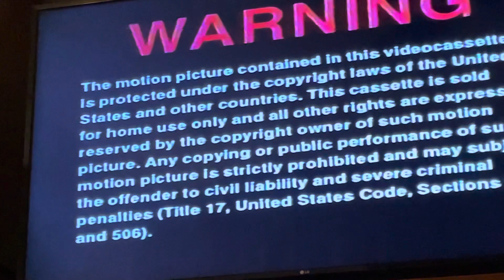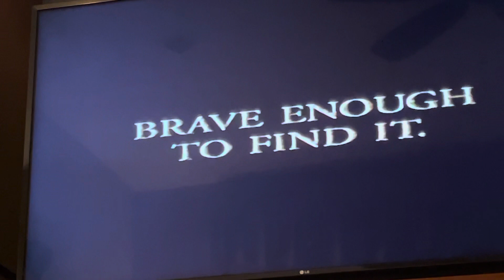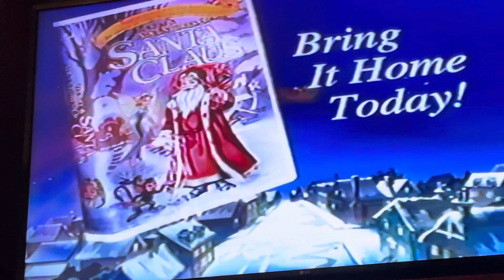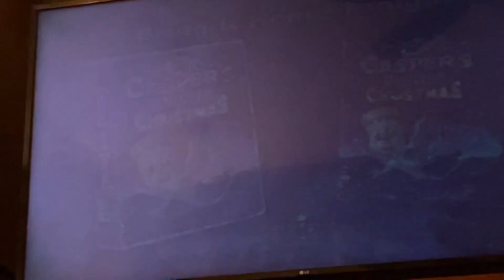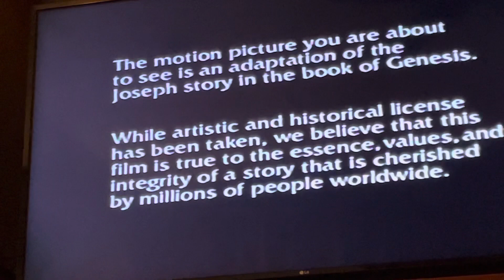Opening To Joseph King Of Dreams 2000 VHS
Here’s the opening:
1. Warning Screen
2. On Video & DVD Screen
3. The Road To El Dorado Trailer
4. Chicken Run Trailer
5. The Life Of Adventures Of Santa Claus Trailer
6. Casper’s Haunted Christmas Trailer
7. The Prince Of Egypt Trailer
8. Format Screen
9. The Motion Picture Your About To See Screen
10. DreamWorks SKG Log
Printdate: June 9, 2000
Number: 69